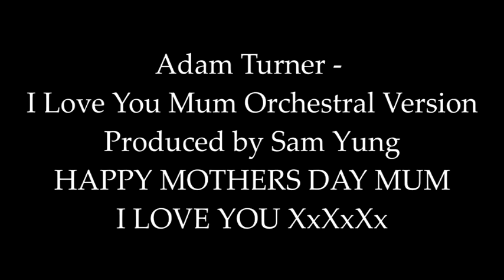Adam Turner - I Love You Mum - Orchestral Version (Produced by Sam Yung)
I presented this special video to my mum today on Mothers Day - 06/03/2016.
Lyrics by Adam Turner
Produced by Sam Yung
Directed by Adam Turner